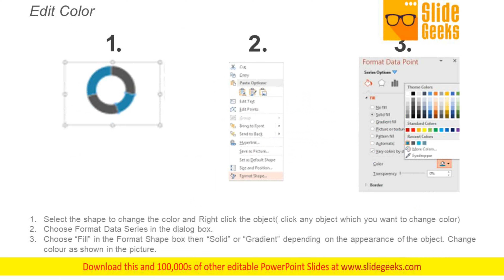Four Phases Of Task Completion With Percentage Values Ppt Powerpoint Presentation Outline Clipart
This is a Four Phases Of Task Completion With Percentage Values Ppt PowerPoint Presentation Outline Clipart Images. This is a four stage process. The stages in this process are methods phases, methods parts, techniques phases.  Keep folks loyal with our Four Phases Of Task Completion With Percentage Values Ppt PowerPoint Presentation Outline Clipart Images. They will continue to bear allegiance to you.